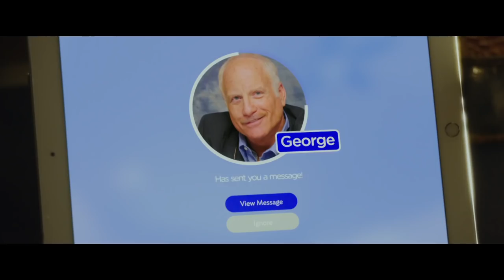Book Club Trailer #1 (2018) | Movieclips Trailers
Check out the official Book Club trailer starring Jane Fonda!

US Release Date: May 18, 2018
Starring: Diane Keaton, Jane Fonda, Candice Bergen
Directed By: Bill Holderman
Synopsis: Four lifelong friends have their lives forever changed after reading 50 Shades of Grey in their monthly book club.